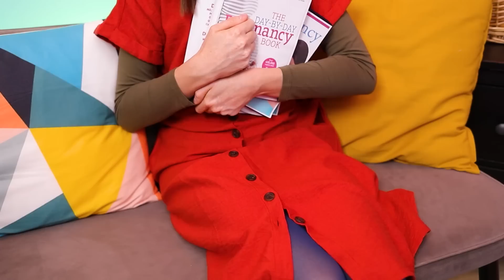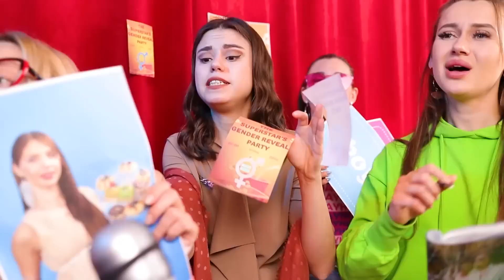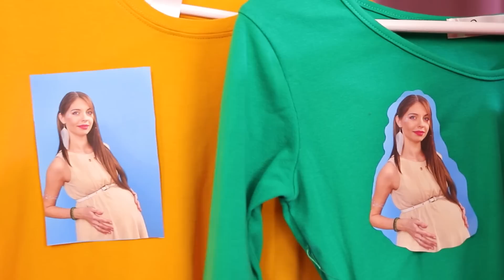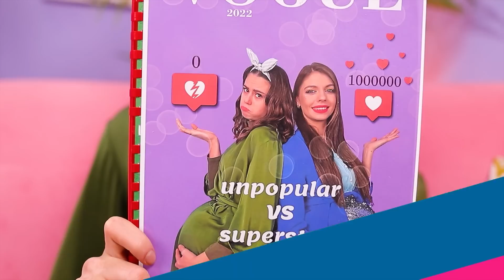Bà Bầu Nổi Tiếng vs Bà Bầu Ít Nổi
Mang bầu thật là tuyệt! Nhưng cũng có vài rắc rối. Bạn có muốn biết là gì không? Xem video mới của chúng mình nha!